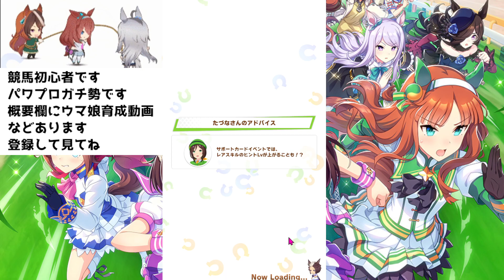【ウマ娘】メイショウドトウガチャ100連！12日のぱかライブとかウマ箱交換とかあるけど皆はどうする？もう引いた？【NottinTV ウマ娘育成攻略 ドトウちゃん 水着】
ウマ娘配布ダスカヤバいですね！水着スペちゃん水着マルゼンスキー暫定評価、SSRスイープトウショウ・ウイニングチケット解説も上げているので見てね～！

ウマ娘世界最強エルコンドルパサー解説も上げました！

00:00 世界最強先行エルコンドルパサー！勝つためのスキル解説！オープニング